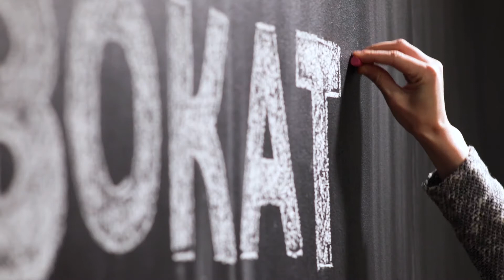Дискриминација кај вработувањето на жените - видео 3 од кампањата ,,Дали знаеш?''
Видео кампањата „Дали знаеш?“ на Хелсиншкиот комитет за човекови права е изработена со поддршка на UN Women.
Видеата се наменети за подигнување на јавната свест за превенција, заштита и намалување на дискриминација врз жената, а се засновани на одредбите од Конвенцијата за елиминација на сите форми на дискриминација врз жената (CEDAW).